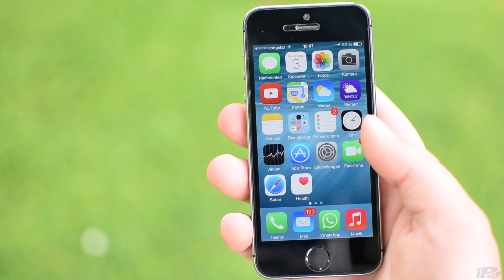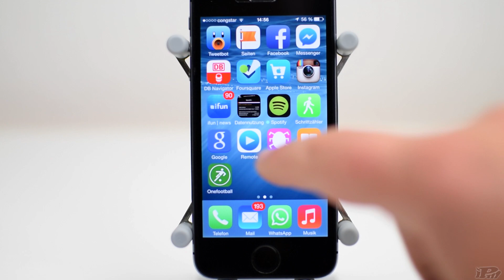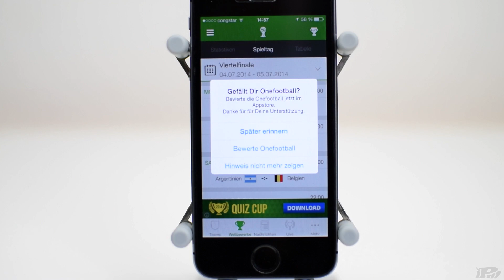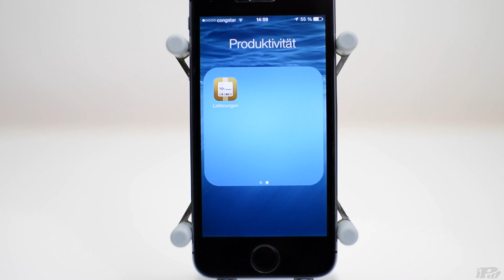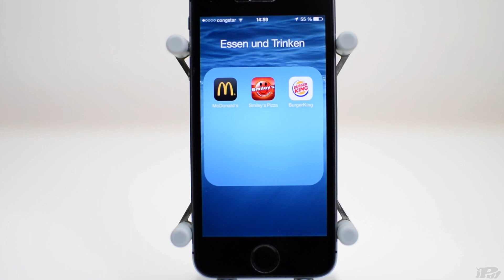Whats On My iPhone 5s - Juli 2014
►Kostenlos Amazon Prime Instant testen

Outro: Ian Fever - Godmode